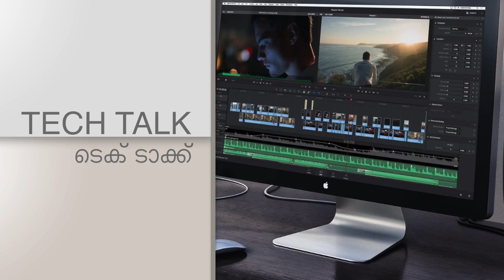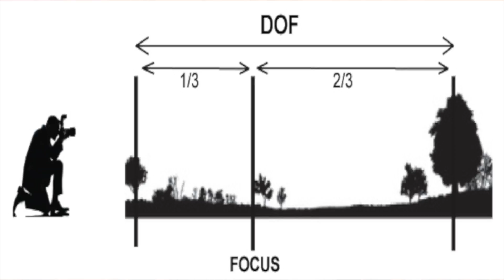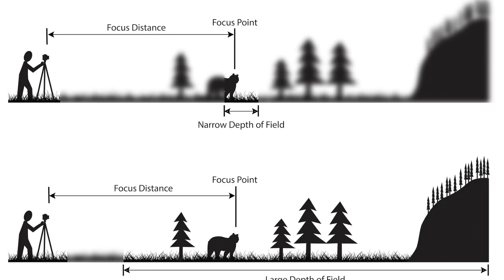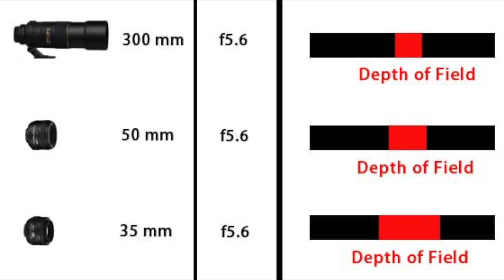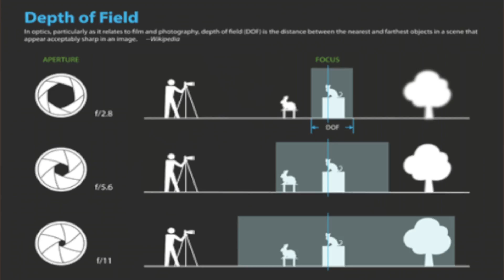Deph Of Field